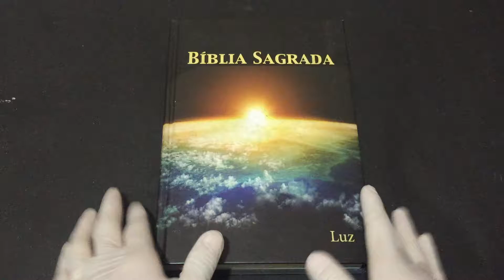IMG 4910Bíblia Almeida Século 21 Antigo e Novo Testamento